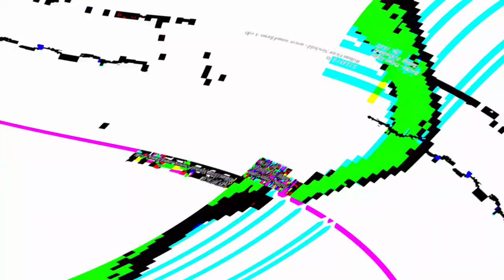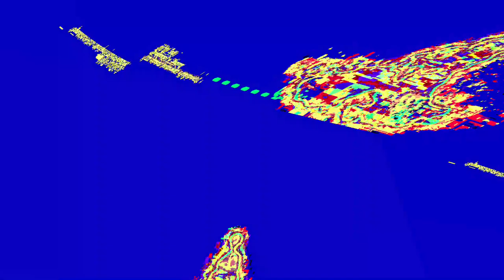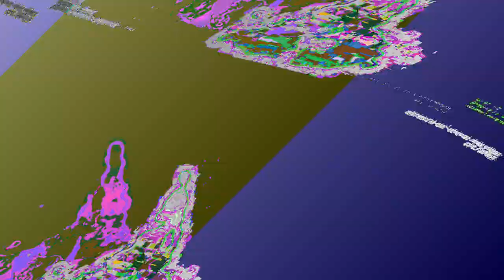[EPILEPSY WARNING] Movie 23 06 06 12h23m04s